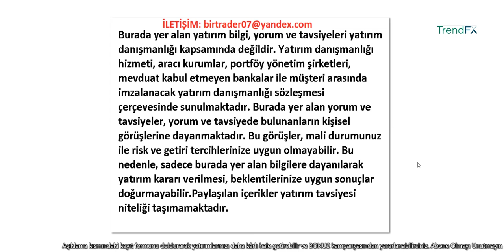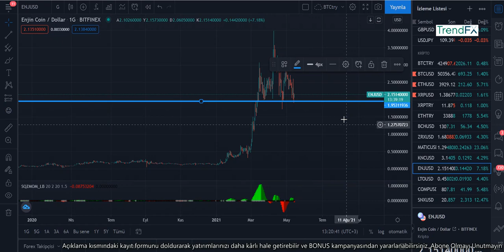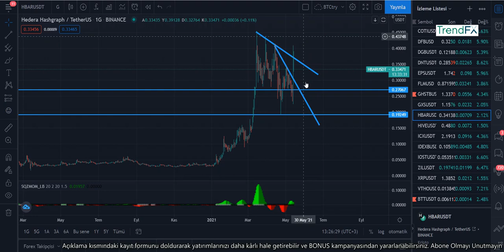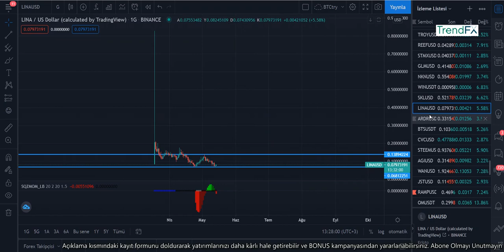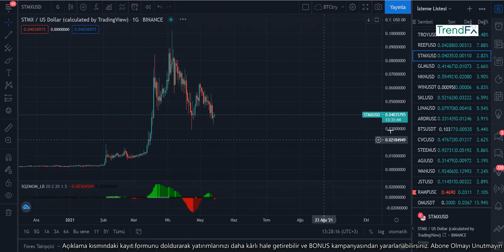Bitcoin Alım için çok iyi seviyede alt coinler toparlanmaya başladı. Alım için Hazırmısınız !!!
FORMU DOLDURARAK TRENDFX AYRICALIKLI DÜNYASINA ADIM ATMIŞ OLURSUNUZ. ÇEKİLİŞ VE WATSAPP GRUBU İÇİN LİNK AŞAĞIDA

Kripto para, takas işlemlerinde kullanılabilen, tamamen dijital, şifrelenmiş, sanal para birimi. Kimilerine göreyse geleceğin para birimi.

KRİPTO PARA ANALİZLERİ kanalında ne gibi içerikler bulabilirsiniz.
-Güncel Kripto para analizleri
-Kripto para nasıl üretiliyor? Kripto para madenciliği nedir?
-Kripto para yasal mıdır?
-Kripto paraların avantajları nelerdir?
-Kripto para nasıl alınır , Kripto para alım - satım yaparak para kazanma , bitcoin yorumları , btc/usd destek direnç seviyeleri ,

Yasal Uyarı ve Risk Açıklaması:  Burada yer alan yatırım bilgi, yorum ve tavsiyeleri yatırım danışmanlığı kapsamında değildir. Kripto paralarla işlem yapmak yüksek seviyede risk içermektedir ve yatırım miktarınızın bir kısmını veya tamamını kaybetmenize sebep olabilir, bu sebeple tüm yatırımcılar için uygun değildir. Kripto para fiyatları aşırı derecede hareketlidir ve finansal haberler, politik olaylar ve düzenleme kurumları gibi konulardan kolaylıkla etkilenir. Kaldıraçlı işlem yapmak finansal riskleri yükseltmektedir.
Diğer finansal araçlar veya kripto paralar içinden tercihinizi yapmadan önce, yatırım nesnelerinizi, deneyim seviyenizi ve risk iştahınızı dikkatlice gözden geçiriniz ve ihtiyacınız olduğunda profesyonel tavsiye almayı deneyiniz.

TELİF HAKKI :Bu youtube kanalında yer alan bilgileri, Bir Trader' den yazılı izin almadan kullanmak, saklamak, kopyasını üretmek, görüntülemek, düzenlemek herhangi bir videoda kaynak olarak kullanılması  veya dağıtmak yasaktır. Fikri mülkiyet hakkı, KRİPTO PARA ANALİZLERİNE aittir.